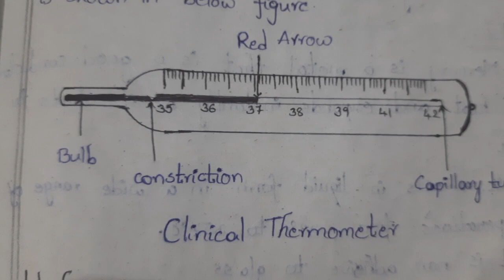clinical thermometer working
Thermometer 🌡